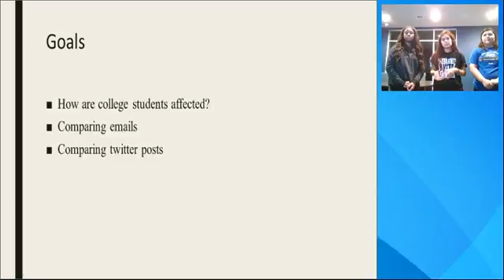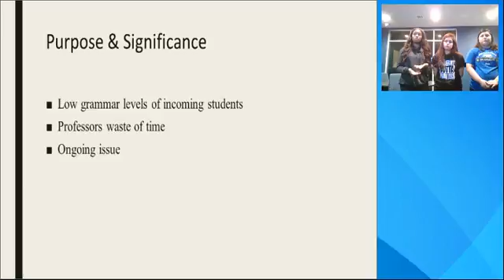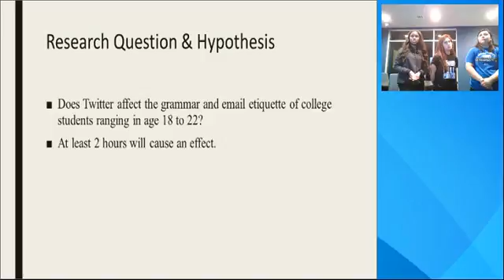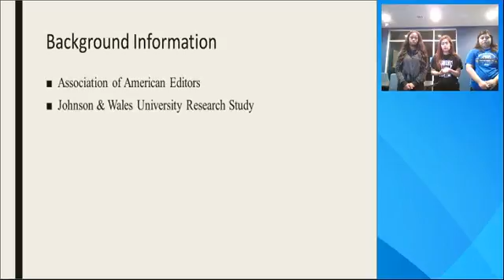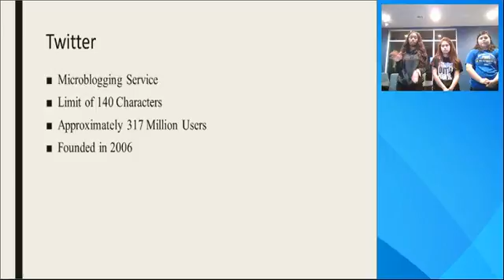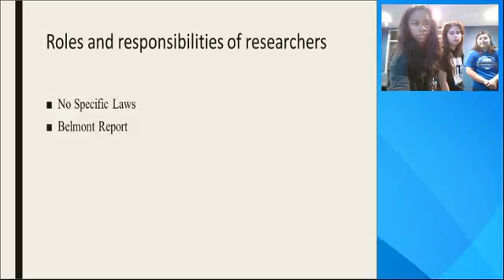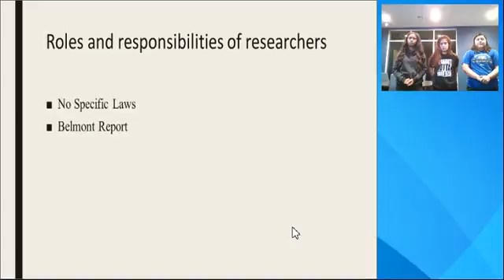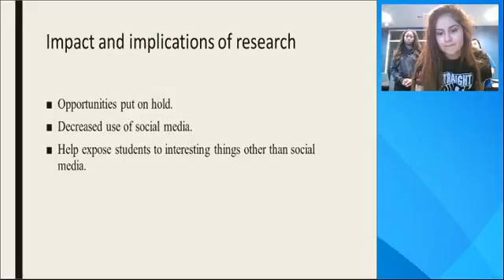AIS Final Presentation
ais final